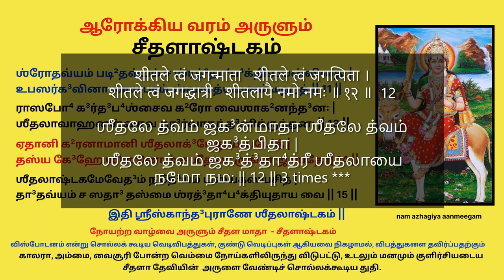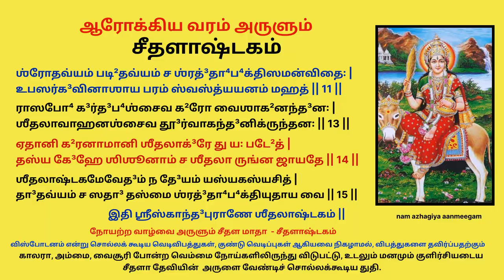கோடையில் தாக்கும் அம்மை, வைசூரி போன்ற வெம்மை நோய்களிலிருந்து விடுபட சீதளாஷ்டகம் sheethalashtakam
காலரா, அம்மை, வைசூரி போன்ற வெம்மை நோய்களுக்கு வட இந்தியாவில் அனைவரும் வழிபடும் தெய்வம் சீதளாதேவி.
தமிழகத்தில், சீதளாதேவியை, மாரியம்மன் என்கிறோம்.
தமிழ் நாட்டில் நாம் எப்படி மாரியம்மனை வழிபடுகிறோமா அதே போல் அவர்கள் சீதளா தேவியை வழிபடுகின்றனர்.
கேரளாவிலும் சீதளாதேவி வழிபாடு மிகவும் பிரசித்தம்.
சீதளம் என்றால் வெப்பத்தை தனிக்கும் குளிர்ச்சி. குளிர்ச்சி.
 ஜூரத்திலிருந்து விடுபட சீதளாதேவியை வழிபடுவர்.
அனைத்து விஷநோய்களுக்கும் நிவர்த்தி வேண்டும் நோக்கத்தோடு இந்த stotram ஜபம் செய்யப்படுகிறது…
சீதளாஷ்டகம்' என்ற ஸ்லோகம் ஸ்காந்த புராணத்திலுள்ளது.
பொதுவாக வெப்பம், சூடு அதிகமாகி அதன் காரணமாக ஏற்படக்கூடிய கொடிய நோய்களிலிருந்து விடுபட்டு, உடலும் மனமும் குளிர்சியடைய சீதளா தேவியின் அருளை வேண்டிச் சொல்லக்கூடிய துதி இது.
 விஸ்போடனம் என்று சொல்லக் கூடிய வெடிவிபத்துகள், குண்டு வெடிப்புகள் ஆகியவை நிகழாமல், விபத்துகளை தவிர்ப்பதற்கும் இந்த ச்லோகம் மிகவும் சிறந்தது.

ஒரு சமயம், தேவர்களுக்கு தொல்லை கொடுக்க எண்ணிய அசுரர்கள், தங்கள் குரு சுக்கிராச்சாரியார் உதவியுடன், தீய சக்திகளை ஏவி விட்டனர்.
இதனால், கடுமையான வெப்பத்தால் பாதிக்கப்பட்டனர், தேவர்கள்.
உடலில், அம்மை கொப்புளங்கள் ஏற்பட்டன.
 தேவலோக வைத்தியர்களான அஸ்வினிதேவர்கள் அளித்த வைத்தியம் பலன் தரவில்லை.
எனவே, சிவபெருமானை சரண் அடைந்து, தங்களை நோயில் இருந்து காக்கும்படி வேண்டினர்.
தேவர்களின் துயர் துடைக்க, சிவனின் ஜடையில் இருந்த சந்திரனிடமிருந்தும், கங்கையிடமிருந்தும் பேரொளி தோன்றியது.
பார்வதியின் அம்சமாக மாறிய அந்த ஒளி, சீதளாம்பிகை என்று பெயர் பெற்று, அம்பாளாக வடிவெடுத்தது.
 இந்த தேவியை வழிபடுவதற்கென சில மந்திரங்களை தேவர்களுக்கு கற்றுக்கொடுத்தார் சிவன்.
 'சீதளாஷ்டகம்' எனப்பட்ட இந்த ஸ்தோத்திரத்தைக் கூறி, அம்பாளை வழிபட்டால், வெப்பநோய் தீரும் என அருள்பாலித்தார்.

சீதளாஷ்டகம்
अस्य श्रीशीतला-स्तोत्रस्य महादेव ऋषिः
अनुष्टुप् छन्दः शीतला देवता।
लक्ष्मीर्बीजं भवानी शक्तिः
सर्व-विस्फोटक-निवृत्यर्थे जपे विनियोगः ॥
அஸ்ய ஶ்ரீஶீதலாஸ்தோத்ரஸ்ய மஹாதே³வ ருஷி꞉
அனுஷ்டுப் ச²ந்த³꞉ ஶீதலா தே³வதா
லக்ஷ்மீர்பீ³ஜம் ப⁴வானீ ஶக்தி꞉
ஸர்வவிஸ்போ²டக-னிவ்ருத்யர்தே² ஜபே வினியோக³꞉ ||
ईश्वर उवाच-
वन्देऽहं शीतलां देवीं रासभस्थां दिगम्बरां ।
मार्जनीकलशोपेतां शूर्पालङ्कृत-मस्तकाम् ॥ १ ॥  1
ஈஶ்வர உவாச-
வந்தே³(அ)ஹம் ஶீதலாம் தே³வீம் ராஸப⁴ஸ்தா²ம் தி³க³ம்ப³ராம் |
மார்ஜனீகலஶோபேதாம் ஶூர்பாலங்க்ருதமஸ்தகாம் || 1 ||
वन्देऽहं शीतलां देवीं सर्वरोग-भयापहां ।
यामासाद्य निवर्तेत विस्फोटक-भयं महत् ॥ २ ॥  2
வந்தே³(அ)ஹம் ஶீதலாம் தே³வீம் ஸர்வரோக³ப⁴யாபஹாம் |
யாமாஸாத்³ய நிவர்தேத விஸ்போ²டகப⁴யம் மஹத் || 2 ||
शीतले शीतले चेति यो ब्रूयाद्दाह-पीडितः ।
विस्फोटक-भयं घोरं क्षिप्रं तस्य प्रणश्यति ॥ ३ ॥  3
ஶீதலே ஶீதலே சேதி யோ ப்³ரூயாத்³தா³ஹபீடி³த꞉ |
விஸ்போ²டகப⁴யம் கோ⁴ரம் க்ஷிப்ரம் தஸ்ய ப்ரணஶ்யதி || 3 ||
यस्त्वामुदक-मध्ये तु ध्यात्वा सम्पूज-येन्नरः ।
विस्फोटक-भयं घोरं गृहे तस्य न जायते ॥ ४ ॥  4
யஸ்த்வாமுத³கமத்⁴யே து த்⁴யாத்வா ஸம்பூஜயேன்னர꞉ |
விஸ்போ²டகப⁴யம் கோ⁴ரம் க்³ருஹே தஸ்ய ந ஜாயதே || 4 ||
शीतले ज्वरदग्धस्य  पूति-गन्ध-युतस्य च ।
प्रनष्ट-चक्षुषः पुंसः  त्वामाहु-र्जीवनौषधम् ॥ ५ ॥  5
ஶீதலே ஜ்வரத³க்³த⁴ஸ்ய பூதிக³ந்த⁴யுதஸ்ய ச |
ப்ரனஷ்டசக்ஷுஷ꞉ பும்ஸ꞉ த்வாமாஹுர்ஜீவனௌஷத⁴ம் || 5 ||
शीतले तनुजान्रोगान्  नृणां हरसि दुस्त्यजान् ।
विस्फोटक-विदीर्णानां  त्वमेकाऽमृत-वर्षिणी ॥ ६ ॥  6
ஶீதலே தனுஜான்ரோகா³ன் ந்ருணாம் ஹரஸி து³ஸ்த்யஜான் |
விஸ்போ²டகவிதீ³ர்ணானாம் த்வமேகா(அ)ம்ருதவர்ஷிணீ || 6 ||
गलगण्ड-ग्रहा रोगा  ये चान्ये दारुणा नृणां ।
त्वदनुध्यान-मात्रेण  शीतले यान्ति सङ्क्षयम् ॥ ७ ॥  7
க³லக³ண்ட³க்³ரஹா ரோகா³ யே சான்யே தா³ருணா ந்ருணாம் |
த்வத³னுத்⁴யானமாத்ரேண ஶீதலே யாந்தி ஸங்க்ஷயம் || 7 ||
न मन्त्रो नौषधं तस्य  पाप-रोगस्य विद्यते ।
त्वामेकां शीतले धात्रीं  नान्यां पश्यामि देवताम् ॥ ८ ॥  8
ந மந்த்ரோ நௌஷத⁴ம் தஸ்ய பாபரோக³ஸ்ய வித்³யதே |
த்வாமேகாம் ஶீதலே தா⁴த்ரீம் நான்யாம் பஶ்யாமி தே³வதாம் || 8 ||
मृणाल-तन्तु-सदृशीं  नाभिहृन्मध्य-संस्थितां ।
यस्त्वां सञ्चिन्त-येद्देवि  तस्य मृत्युर्न जायते ॥ ९ ॥  9
ம்ருணாலதந்துஸத்³ருஶீம் நாபி⁴ஹ்ருன்மத்⁴யஸம்ஸ்தி²தாம் |
யஸ்த்வாம் ஸஞ்சிந்தயேத்³தே³வி தஸ்ய ம்ருத்யுர்ன ஜாயதே || 9 ||
अष्टकं शीतला-देव्या  यो नरः प्रपठेत्सदा ।
विस्फोटक-भयं घोरं  गृहे तस्य न जायते ॥ १० ॥ 10
அஷ்டகம் ஶீதலாதே³வ்யா யோ நர꞉ ப்ரபடே²த்ஸதா³ |
விஸ்போ²டகப⁴யம் கோ⁴ரம் க்³ருஹே தஸ்ய ந ஜாயதே || 10 ||
श्रोतव्यं पठितव्यं च  श्रद्धा-भक्ति-समन्वितैः ।
उपसर्ग-विनाशाय   परं स्वस्त्ययनं महत् ॥ ११ ॥  11
ஶ்ரோதவ்யம் படி²தவ்யம் ச ஶ்ரத்³தா⁴ப⁴க்திஸமன்விதை꞉ |
உபஸர்க³வினாஶாய பரம் ஸ்வஸ்த்யயனம் மஹத் || 11 ||
शीतले त्वं जगन्माता   शीतले त्वं जगत्पिता ।
शीतले त्वं जगद्धात्री   शीतलायै नमो नमः ॥ १२ ॥  12
ஶீதலே த்வம் ஜக³ன்மாதா ஶீதலே த்வம் ஜக³த்பிதா |
ஶீதலே த்வம் ஜக³த்³தா⁴த்ரீ ஶீதலாயை நமோ நம꞉ || 12 || 3 times ***
रासभो गर्दभश्चैव  खरो वैशाख-नन्दनः ।
शीतला-वाहनश्चैव  दूर्वाकन्दनिकृन्तनः ॥ १३ ॥ 13
ராஸபோ⁴ க³ர்த³ப⁴ஶ்சைவ க²ரோ வைஶாக²னந்த³ன꞉ |
ஶீதலாவாஹனஶ்சைவ தூ³ர்வாகந்த³னிக்ருந்தன꞉ || 13 ||
एतानि खर-नामानि   शीतलाग्रे तु यः पठेत् ।
तस्य गेहे शिशूनां च  शीतला रुङ्न जायते ॥ १४ ॥ 14
ஏதானி க²ரனாமானி ஶீதலாக்³ரே து ய꞉ படே²த் |
தஸ்ய கே³ஹே ஶிஶூனாம் ச ஶீதலா ருங்ன ஜாயதே || 14 ||
शीतलाष्टक-मेवेदं   न देयं यस्य-कस्यचित् ।
दातव्यं च सदा तस्मै   श्रद्धा-भक्ति-युताय वै ॥ १५ ॥  15
ஶீதலாஷ்டகமேவேத³ம் ந தே³யம் யஸ்யகஸ்யசித் |
தா³தவ்யம் ச ஸதா³ தஸ்மை ஶ்ரத்³தா⁴ப⁴க்தியுதாய வை || 15 ||
इति श्रीस्कान्दपुराणे शीतलाष्टकम् ॥
இதி ஶ்ரீஸ்காந்த³புராணே ஶீதலாஷ்டகம் ||